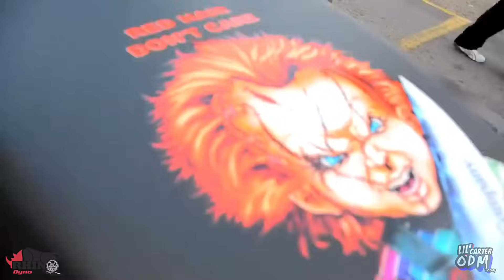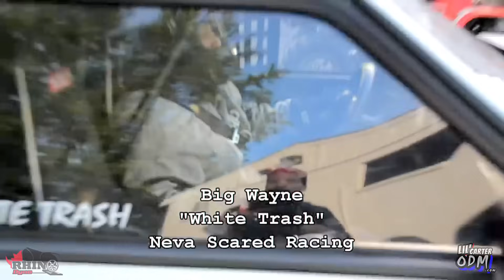STILL the SCARIEST CRASH I’ve EVER seen at a Grudge Event - *REMASTERED* 4k • 60fps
PLATFORMS!!!